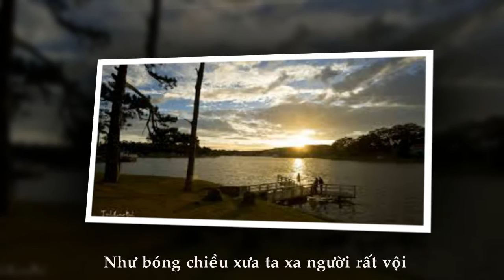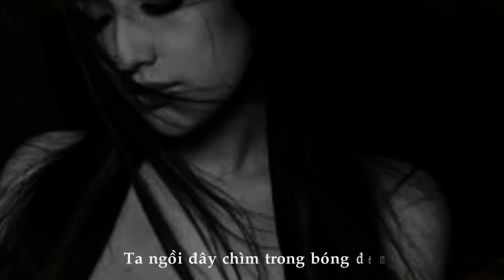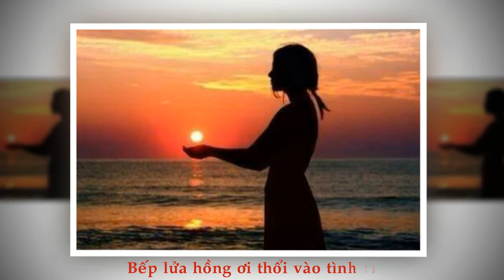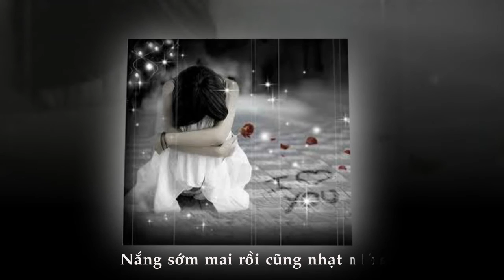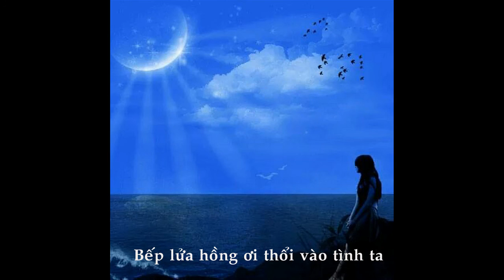XA NGƯỜI - Nhạc : Nguyễn Thu Thủy -Thơ Dung Thị Vân -Ca sĩ Diệu Hiền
Hòa âm: Hoàng Minh Guitarist.